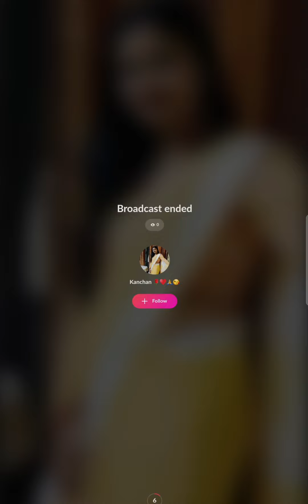imo video call See live | periscope live update 02999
imo video call See live | periscope live update

video creator asifa
hot imo
hot video call
hot imo video
hot tango live
hot bigo live
live imo video call
Tango live tango live
hot tango live
imo video call aunty 2023 new tamil
Imo video call see live
Imo video call aunty 2023
imo video call recorder tamil
imo video bangladesi
video call pakistani
video call
new imo video call aunty 2023
periscope video
imo video call recording my mobile
imo video call see
live video calling
periscope live
periscope live broadcast
periscope live new
periscope live streaming new
periscope live show
 periscope live saree